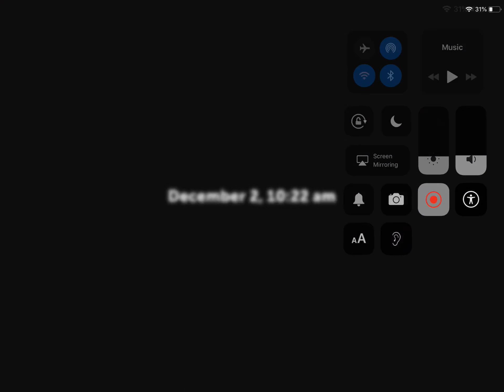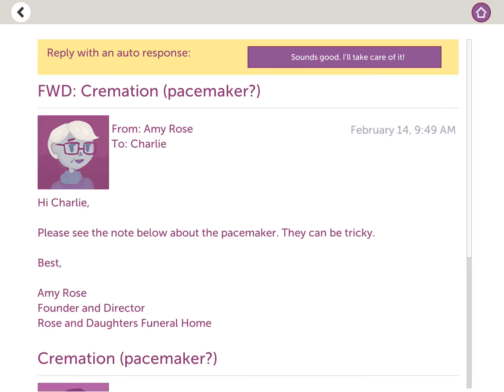A Morticians Tale #3